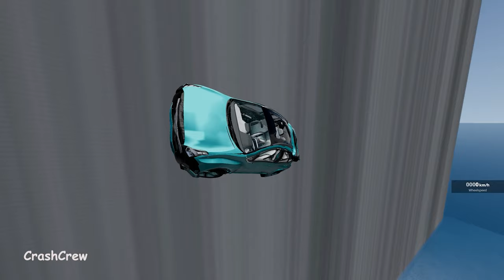😮Epic High Speed Car Falls #1 - BeamNG Drive | CRASH CREW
Hello and welcome to Crash Crew! Our channel is all about bringing you thrilling and exciting content, with a focus on accidents and crash tests in the popular game, BeamNG.drive.

We have a wide variety of videos showcasing high-speed collisions and meticulous crash tests, all designed to keep you on the edge of your seat. Our team is dedicated to providing you with the most exciting and informative content, making sure that you never get bored.

Whether you're a gaming enthusiast or just someone who likes watching thrilling videos, our channel has something for everyone. With Crash Crew, the excitement never stops!

IMPORTANT:
This video is based on a videogame, I'm not trying to show any possible life scenarios by uploading this video. I’m just showing BeamNG drive physics.